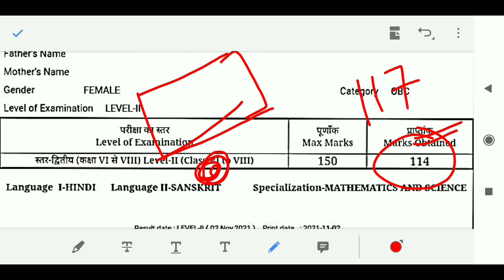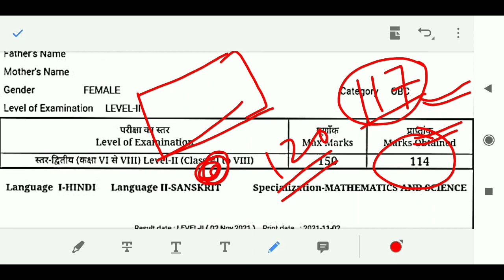reet result 2021|reet result nikal kyu nhi rha|reet result me no kam kyu ho rhe|merit kitni rhegi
in this video we inform about reet result 2021,